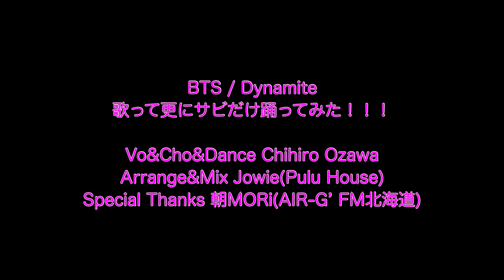「 BTS / Dynamite 」歌って、更に踊ってみた！！(サビだけ)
AIR-G’ FM北海道 「朝MORi」
月曜コーナー バーソンでチャレンジした
「Dynamite/BTS」を
更に踊ってみました〜！！！！！！
難しかったけど、楽しかった〜！！ので
楽しさだけでも伝わったら嬉しいです〜！

色々大変な日々は続きますが
みんなで一緒に乗り越えていきましょう〜！

この動画を見て練習させてもらいました！！！！

月曜コーナー “birth of the song”
ミュージシャンとしても活動する小澤ちひろが
リスナーの皆さんの投票で決まった楽曲に
カバーチャレンジ！

プルハウス
mail